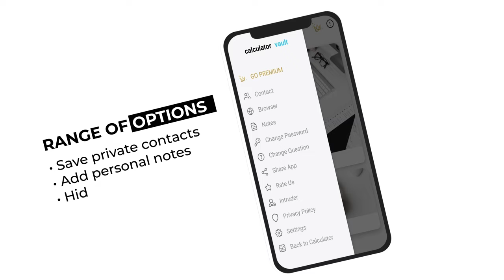Calculator Lock – Lock Video & Hide Photo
Calculator vault is a great privacy protection application to easily hide photos and videos you don't want others to see on your Android device.

Hide photos and videos - calculator vault keep your photos / videos safe and private with photo and video locker.
Hide photos and videos app with the calculator application icon and keep your privacy safe. You can import your private images, videos, audio and files into this secure repository and no one knows its existence except you.

What's more, hide photos and videos are beautifully designed, it gives you the picture gallery vault a smooth and wonderful experience.

Outstanding features:
• Hide pictures and hide videos easily
• Hide video and photo with the calculator icon.
• Beautiful, smooth and friendly user experience
• The application security system is extremely secure, using the password you created to access the application
• Video vault, photo hide, gallery vault and bring great experience for users

🎭Icon Disguise: most secure private gallery
- Calculator video lock, calculator photo vault, no one knows its existence except you
- photo and video lock in personal gallery can only be viewed with correct numeric PIN you set for private calculator gallery vault
- Offer all the regular and scientific calculator functions to make perfect disguise for secure gallery vault picture/video lock.

📷Hide photos, hide pictures
- hide pictures to our hidden photo vault from system gallery
- Browse hidden photos in safe place
- Support multiple formats picture: jpg, png, gif and more

🎥Video Lock and Media Vault
- Keep others away from your private videos, movies in safe video vault
- No need to worry that someone scan your private media when handing your phone
- Unlimited import files

FAQ

Enter your password and press '=' button to open.

What can I do if I forgot my password?
In case you forget your password, simply enter a number '11223344' into Calculator and press '=' button, then retrieve your password by entering answer of your security question.

How to restore encrypted file?
Long press on the encrypted file will enter the edit mode, you can restore it by using the restore button.

Are my hidden files stored online?
Your files are stored only on your device, so please make sure to backup all your hidden files before transferring to new device or factory reset.

Change password?
Please go to the app menu to change the unlock password.